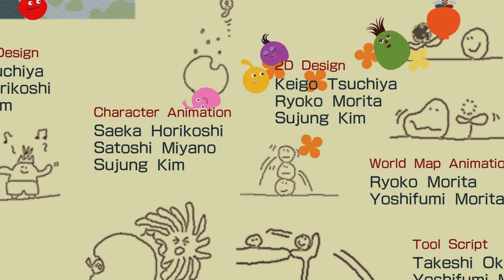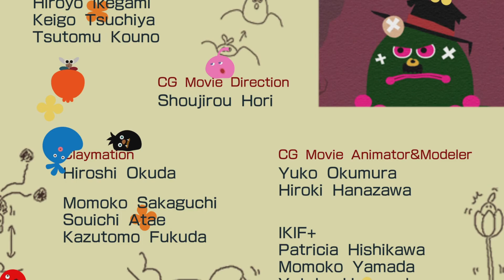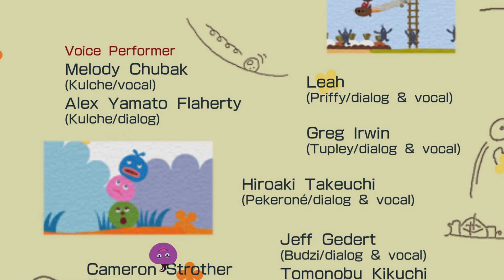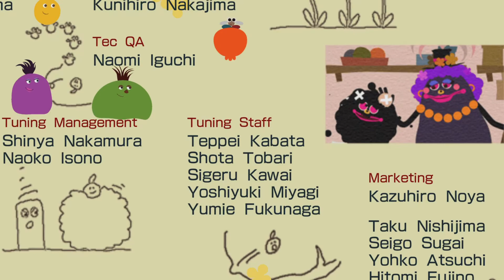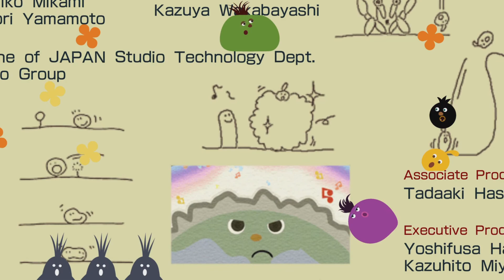#23/END LocoRoco 2（ロコロコ２）